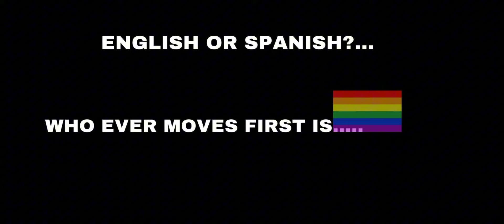Кто посмотрит тот SKIBIDI DOP DOP DOP PIK PUK HSBSBDVD